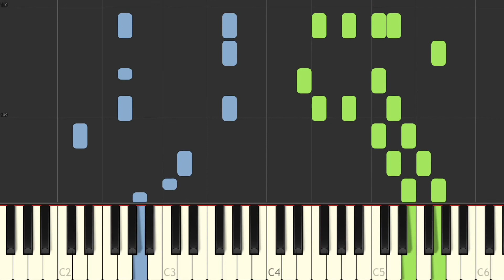That’s What I Like - Bruno Mars - Piano Tutorial (cover)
Learn to play That’s What I Like with our piano tutorial.